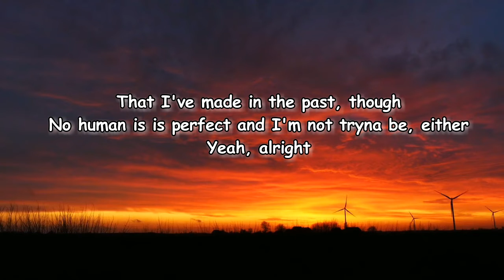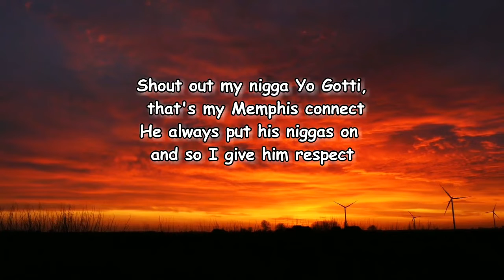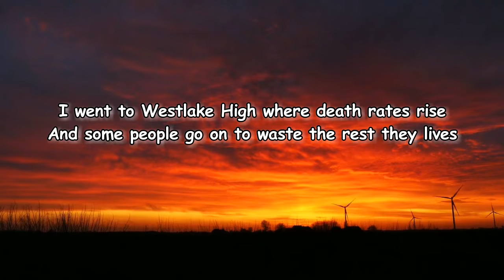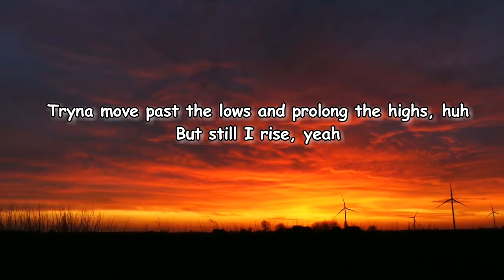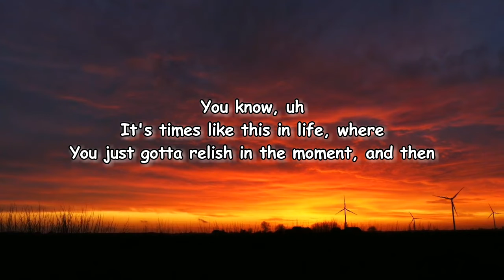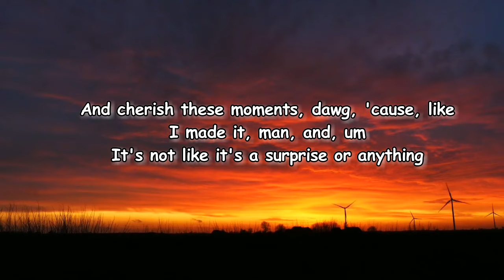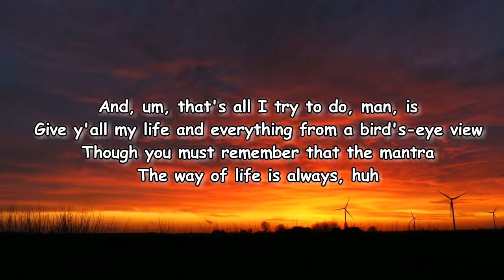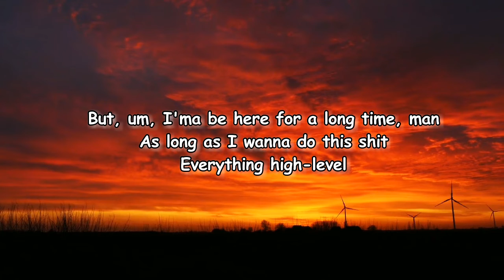Cordae - Westlake High Lyrics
Westlake High Lyrics:

Uh, yeah
You know, um
I just wanna apologize, um, in advance, really
For all of my mistakes that I'm I'm bound to make
That I've made in the past, though
No human is is perfect and I'm not tryna be, either
Yeah, alright
If only Father Time had the patience of Mother Nature
If only I was wiser when I first discovered paper
If only Martin Luther never stayed at the Lorraine Hotel
Should he still be alive and well
Shout out my nigga Yo Gotti, that's my Memphis connect
He always put his niggas on and so I give him respect
My right wrist Audemars, left wrist a Patek
Fuck a aux cord, nigga, throw that shit in, cassette tape
I went to Westlake High where death rates rise
And some people go on to waste the rest they lives
I go back every now and then to check they vibes
The rest of my classmates workin' tech-based jobs
I just bought a Range Rover and did a song with Nas
In the belly of the beast where the strong survive
Tryna move past the lows and prolong the highs, huh
But still I rise, yeah
You know, uh
It's times like this in life, where
You just gotta relish in the moment, and then
And cherish these moments, dawg, 'cause, like
I made it, man, and, um
It's not like it's a surprise or anything
But I'm just gon' live in this moment
And be present at this time, though
I'ma be doin' this music shit at the absolute highest level
For a long-ass time, man, as long as I want to
And, um, that's all I try to do, man, is
Give y'all my life and everything from a bird's-eye view
Though you must remember that the mantra
The way of life is always, huh
Everything high-level
And, and, also, um
I wanna dedicate this album to my grandmother
My late grandmother, God rest her soul
Janet Dunston
Um, she was on my last album singin' interludes, dawg, and, uh
Man, I miss that woman so much
But, um, I'ma be here for a long time, man
As long as I wanna do this shit
Everything high-level